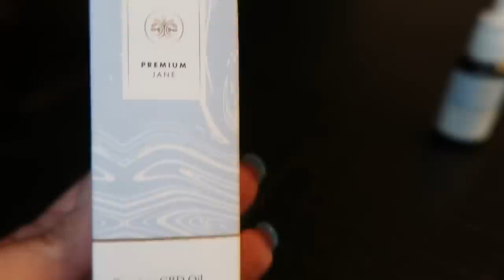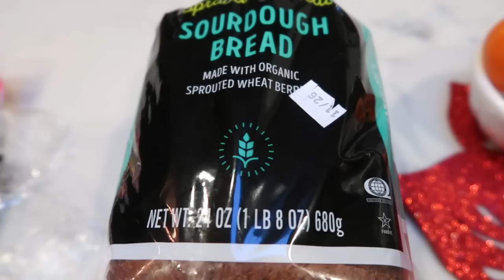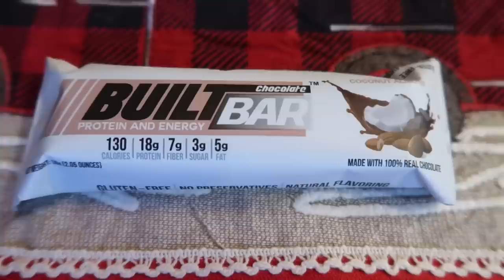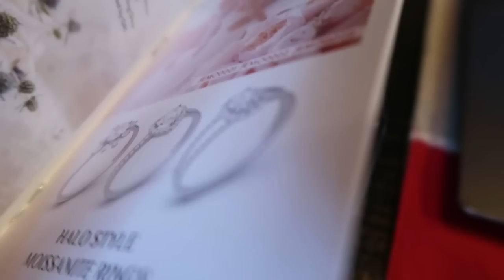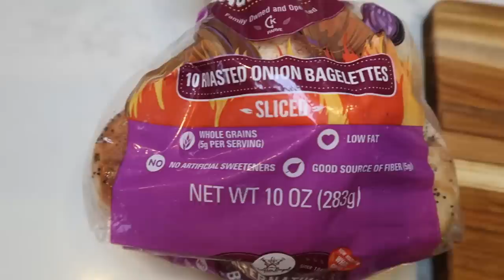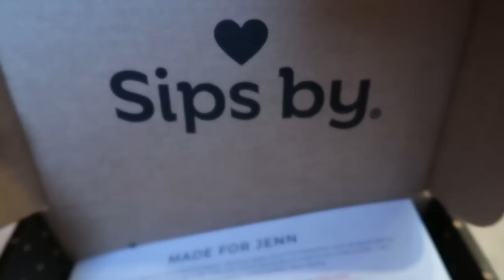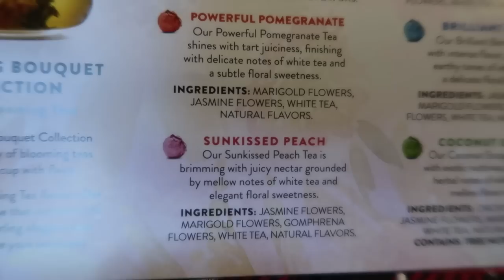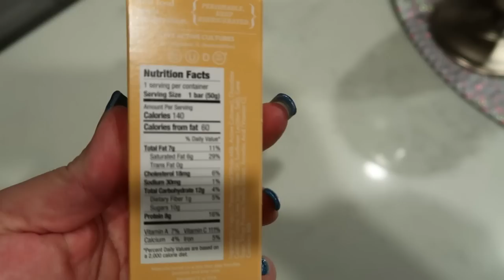WHAT I EAT IN A DAY TO LOSE WEIGHT ON THE WW GREEN PLAN | CHRISTMAS GIFT IDEAS | MYWW!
HAPPY WHAT I EAT WEDNESDAY!!!  I have a fun filled day for us!  I have some Christmas gift ideas, product reviews, Diesel & Lola and of course my food for the day!!  Enjoy!! XO

Code- jennswwjourney

Code- jennswwjourney

Code- jennswwjourney

Code - JENNIFERGG15

HAPPY MAIL!!!